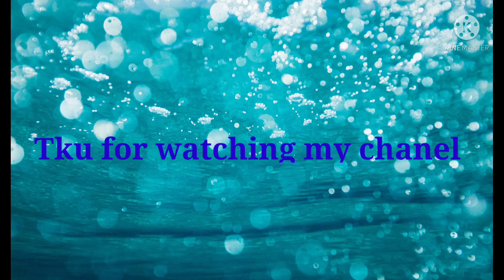psc|കേരളനവോത്ഥാനം|ചാവറ അച്ഛൻ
നമുക്ക് ഒന്നിച്ചു പഠിക്കാൻ തുടങ്ങിയാലോ

in this chanel about psc